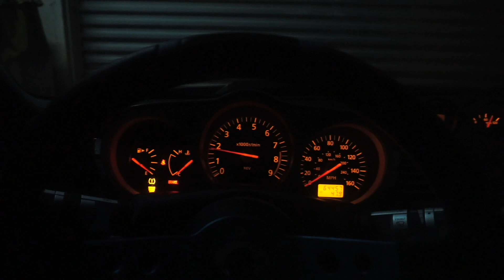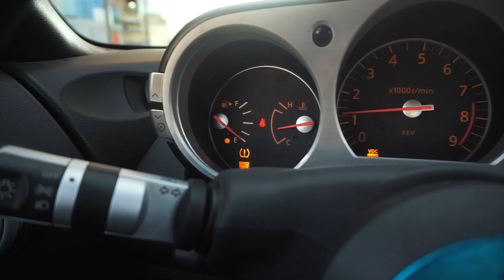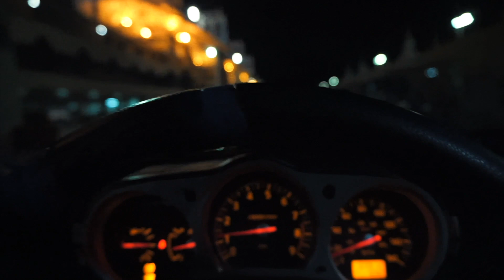First track day in the 350z! (also passing by cars and coffee) VLOG #5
hey guys, hope you had an awesome start of the year.
just passing by cars and coffee and doing our first track session in the 350z!